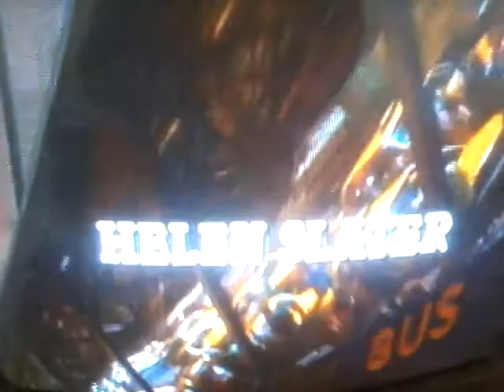El Secreto de Mi Éxito intro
A Andrew L. Stone Film Protagonizada por James Booth Dirigida por Andrew L. Stone